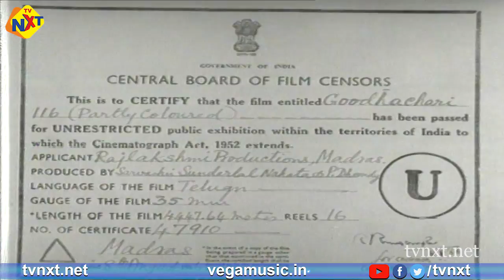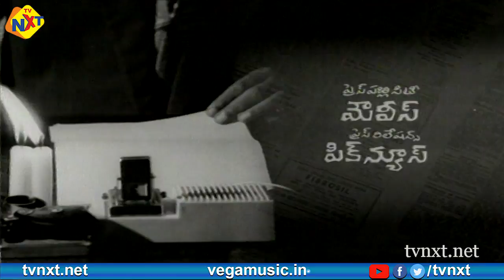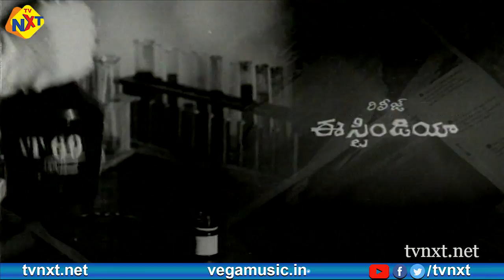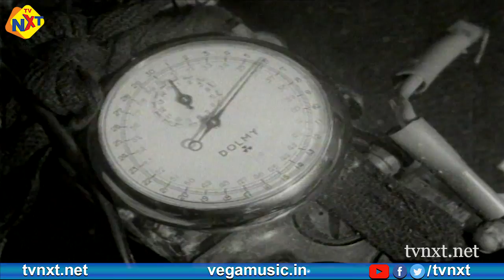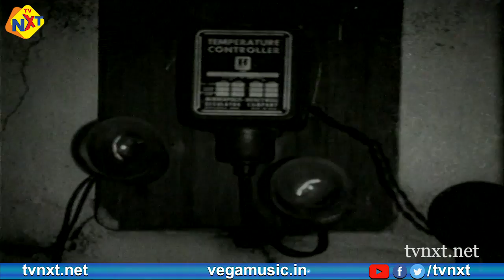Gudachari 116-గూడచారి 116 Telugu Full Movie | Krishna | Jayalalitha | TVNXT Telugu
Movie: Gudachari 116
Starring: Krishna, Jayalalitha, Rajanala and among actors.
Director: M. Mallikharjuna Rao
Producer: Sundarlal Nahta, Doondi
Music Composer: T. Chalapathi Rao